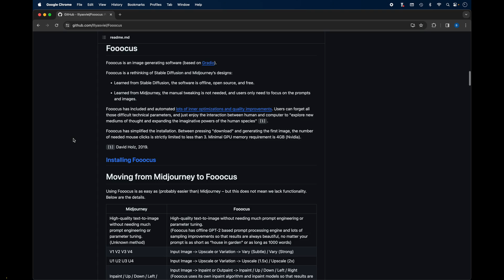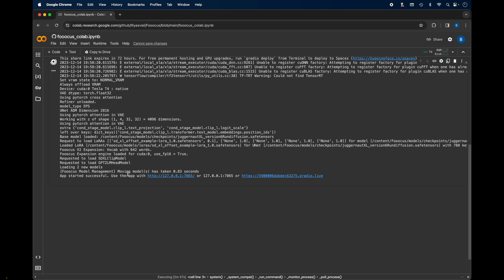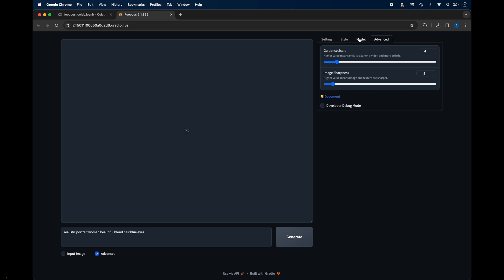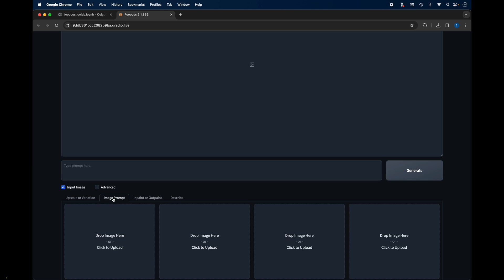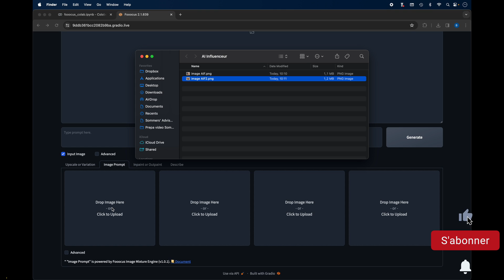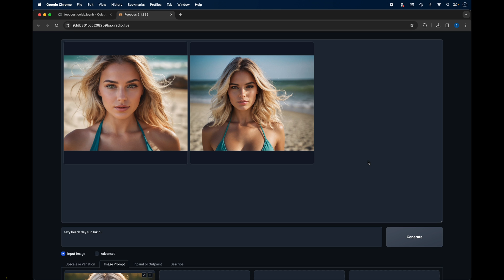Comment faire pour créer un IA influenceur ? Construire AI influencer gratuit avec Fooocus 👩‍🦳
Certaines agences font même jusqu’à 10000 $ par mois. Aujourd’hui, je vous montre comment construire votre AI influencer.

📲Mon compte Instagram : BriceSommers
👻Mon compte Snapchat : BriceSommers
🎶Mon compte TikTok : BriceSommers

00:00 Tuto comment faire pour créer un AI influenceur ?
00:20 Comment construire un AI influencer gratuitement avec Fooocus
00:40 ai influencer
01:00 Comment construire un IA influenceur 2024 gratuit
01:15 Comment installer fooocus pour créer un AI Influencer sur instagram
01:40 Comment utiliser fooocus pour construire un IA influenceur
02:00 Comment faire une IA influenceuse gratuit
02:30 Comment créer une IA influenceuse 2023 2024
03:00 Comment utiliser fooocus pour créer des photos d’AI influenceuse
03:15 creer une influenceuse ia
03:30 Comment paramétrer fooocus pour créer un photo IA influenceuse
03:45 influencer ia
04:05 Comment faire une AI influenceuse
04:35 Comment construire des photos à partir d’une photo
05:00 Comment utiliser un visage pour construire une photo image
05:30 Comment créer un AI influenceur sur Instagram
06:00 Comment construire une AI influenceuse sur Instagram
06:19 fin tutorial construire faire créer ia ai influencer influenceuse francais 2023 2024

Mots clés : tuto fooocus créer faire construrie ai ia inflencer francais 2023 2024